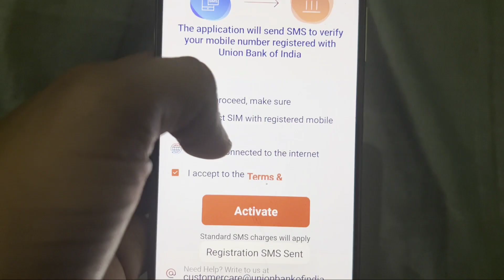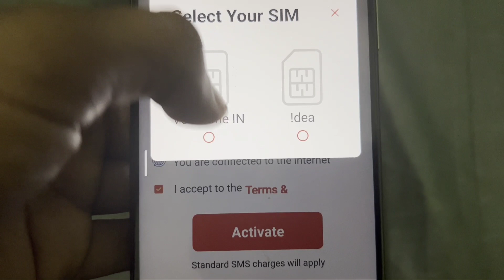Fix vyom features are available only for Union Bank of India Problem Solve in Vyom Union Bank